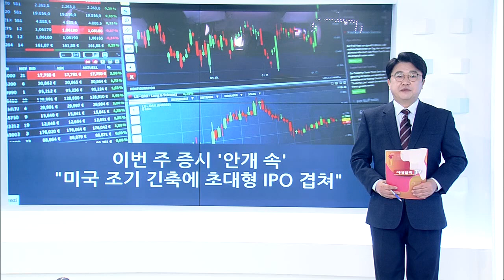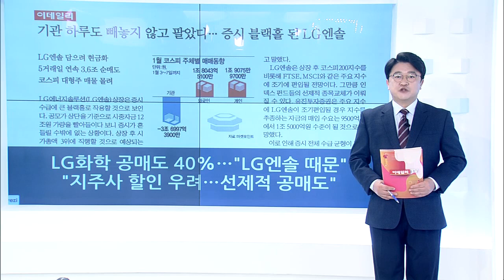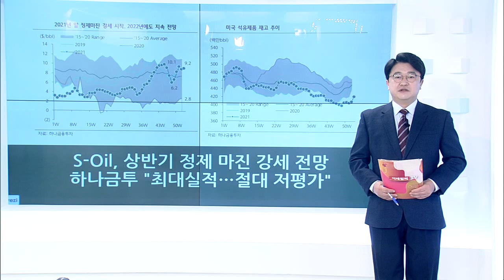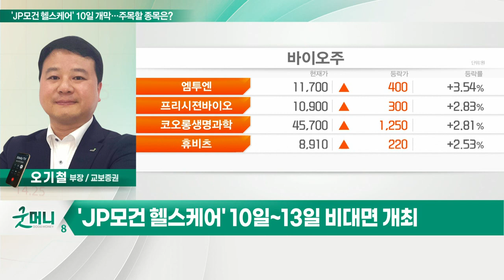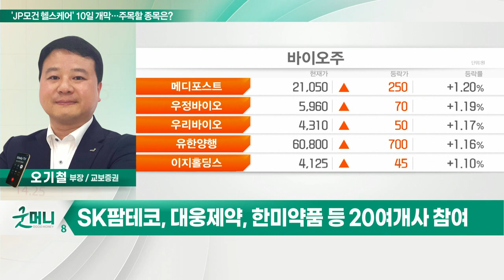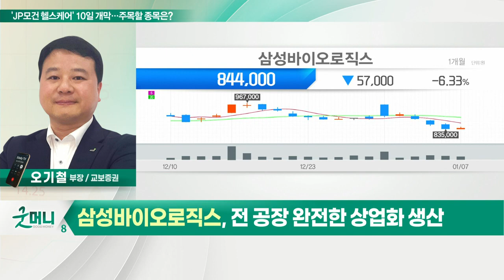삼성바이오로직스... 'JP모건 헬스케어' 10일 개막… 주목할 종목은?_정성일의 투자 인사이트 (20220110)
- 'JP모건 헬스케어' 세계 최대 제약바이오 행사
- 'JP모건 헬스케어' 10일~13일 비대면 개최
- 삼성바이오로직스 메인트랙 발표
- SK팜테코, 대웅제약, 한미약품 등 20여 개사 참여

- 6년 연속 메인트랙 초청
- 세부 투자 계획 구체화 공개 주목
- 5·6공장 구체적 규모, 증설 일정 등
- 4분기 실적 부진 주가 선반영
- 전 공장 완전한 상업화 생산